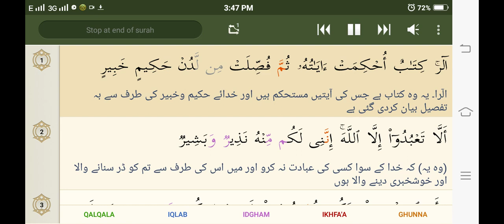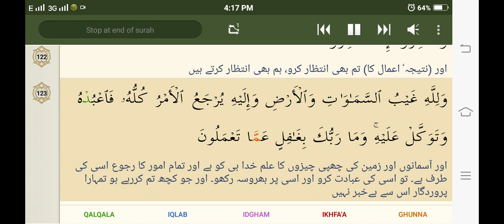11 Hud by Sheikh Sudais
For Tajweed videos, better explanation on Colors/Tajweed and to download the copy of Quran used in these videos go

HUD
Artist
Mashary Rashed Al AFasy
Album
Qur'an - Mashary Rashed Al AFasy
I-Media Production (on behalf of High Quality & I-Media), and 6 Music Rights Societies
352 Comments
sana ullah

Anela Rahaman
4 months ago
My eyes just start crying

6

BUKHARI BIN IBRAHIM -
1 year ago
thanks Allah and no one can defeat you Ya Allah

59